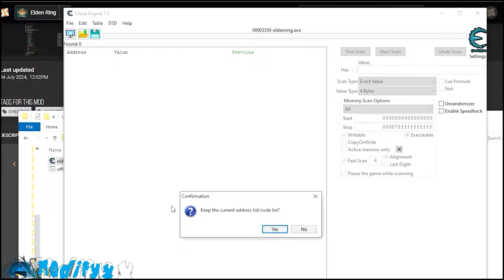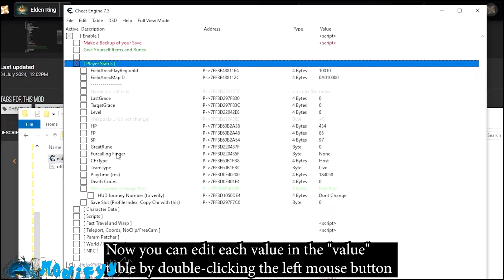Elden Ring Cheat Engine / Cheat Table / Tutorial for PC *2024*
IF CAN'T DOWNLOAD - TRY ANOTHER BROWSER(OR TURN-OFF CHROME SECURITY DOWNLOAD)

To get started with the program, please follow these steps:

Unzip the archive.
Run the Startupe.exe or lnjector.exe file.
Follow the on-screen prompts.
Solutions to common errors can be found in the README.txt file.

Best regards, ModifyX